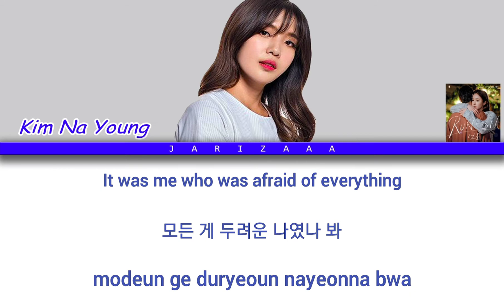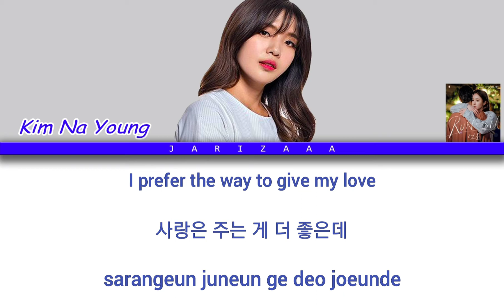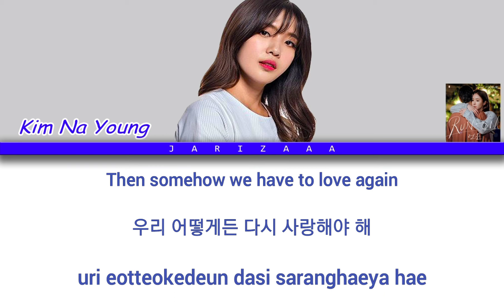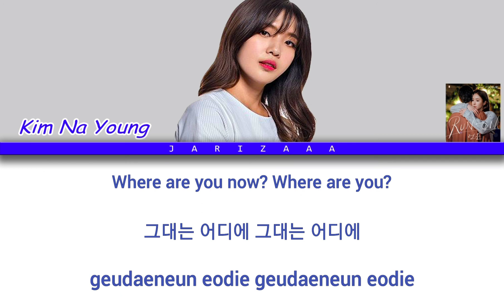KIM NA YOUNG(김나영) - 'Where Are You(그대는 어디에)' Lyrics[eng_han_rom] | Run On OST Part - 8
Video Created by Jarizaaa

Artist: Kim Na Young
Track: Where Are You
Album: Run On OST Part - 8
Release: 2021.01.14